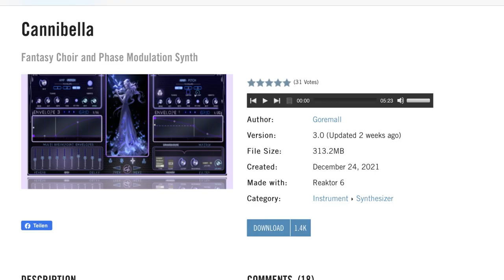Cannibella for Reaktor 6: Previewing Snapshots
A popular ensemble for Reaktor. it does all manner of ambient and dark ambient noises. I go through a handful of snapshots in this video. I great ensemble for experimental, ambient, and other genres.